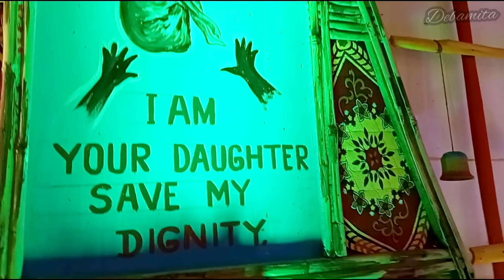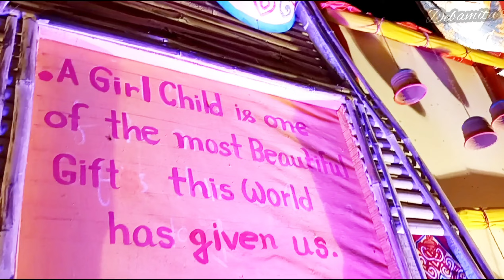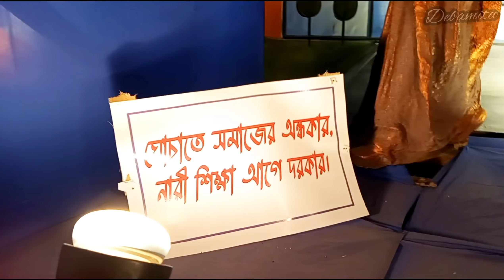Best Puja Theme Ever 😍🎆|| Save girl child 🚸 🙏|| Santali vlog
Durgapuja vlog one of the best Puja Theme

Theme - Save girl child awareness

Song credit - Music: Youth
Musician: @iksonmusic

                  🌹 keep support 🌹

                           🙏 JOHAR 🙏